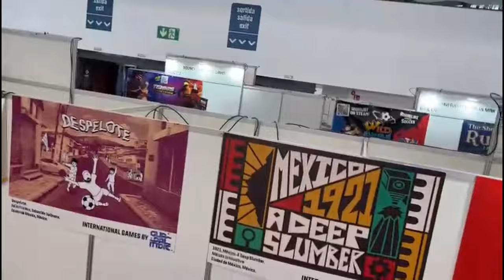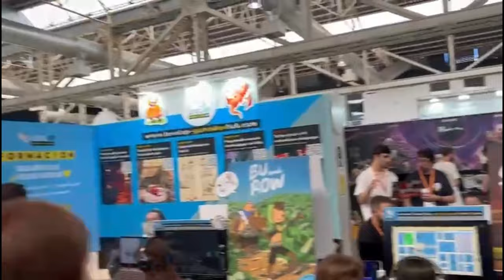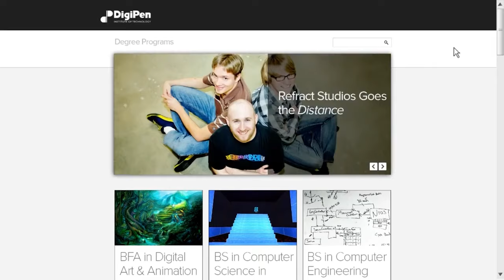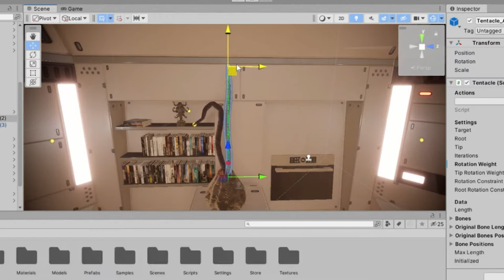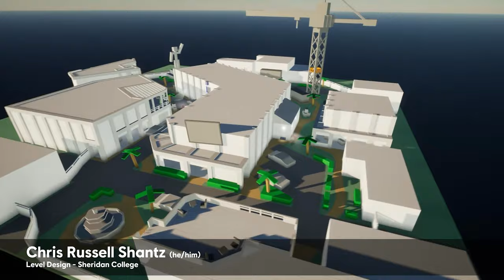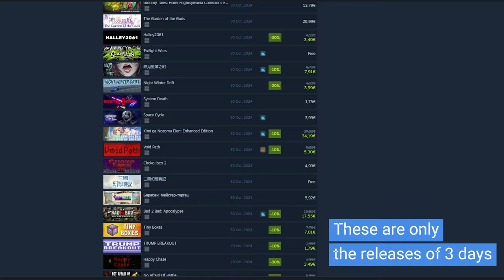Can Indie Games Save the Industry?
Indie games are phenomenal, but the are not enough.

In this video, we explore why indie games, despite their creativity and innovation, may not be the ultimate solution to the problems facing the gaming industry today. As much as we love these passion-driven projects for their fresh ideas and dedication, they’re up against some major industry-wide challenges.

From skyrocketing production costs and relentless microtransactions to publisher-driven pressures, the gaming landscape has shifted dramatically. We look into why indie games—no matter how unique and inspiring—might struggle to counteract issues in the entire gaming industry and how they also rely on large budget tools to create their own games.

Join us for a deep dive into the obstacles indie games face, what they bring to the table, and why their influence might not be enough to change the direction of mainstream gaming. If you care about the future of gaming, you’ll want to see this.

Timestamps:
00:00 - Introduction
01:52 - Sad News About Indie Games
03:10 - Why Small Games Are in Trouble - Reason 1
07:27 - Why Small Games Are in Trouble - Reason 2
08:57 - Why Small Games Are in Trouble - Reason 3
11:09 - It's All About Balance